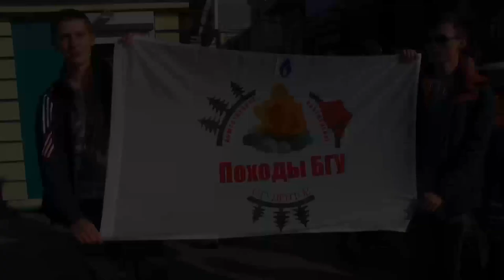Видеоотчет с похода на Витязь 2017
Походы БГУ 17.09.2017